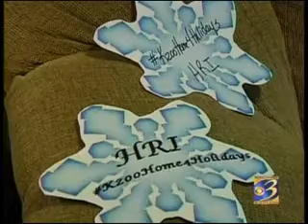Project Home For The Holidays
WWMT-TV Newschannel 3 reports on Housing Resources Inc.'s "Project Home For The Holidays," an effort to find permanent, stable housing for 80 homeless families by year's end.

** All original content on WWMT Newschannel 3 is owned and copyrighted by Sinclair Broadcast Group.